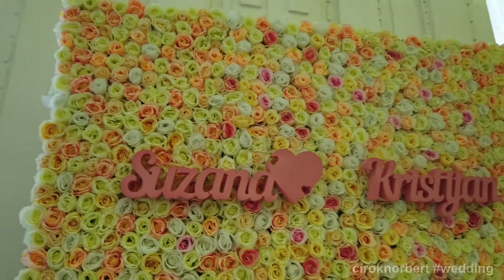#22 - Cirok Norbert POV CM - 2019.10.12. - Esküvő egy ceremóniamester szemével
Milyen egy esküvő a ceremóniamester szempontjából? A videó egy rövid betekintést enged egy esküvő színfalai mögé. Suzana és Krisztián összefoglalóját láthatjátok a videóban. :)